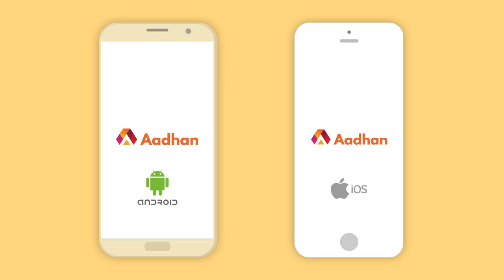இலங்கை தேர்தலால் தமிழர்களுக்கு மறுவாழ்வு மலருமா ? RK ராதாகிருஷ்ணன் | பெரிதினும் பெரிது கேள் | Epi 37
இலங்கை தேர்தலால் தமிழர்களுக்கு மறுவாழ்வு மலருமா ? RK ராதாகிருஷ்ணன்  | பெரிதினும் பெரிது கேள் | Episode 37